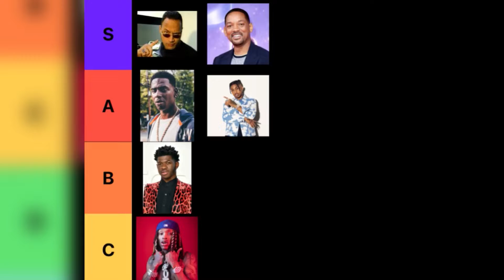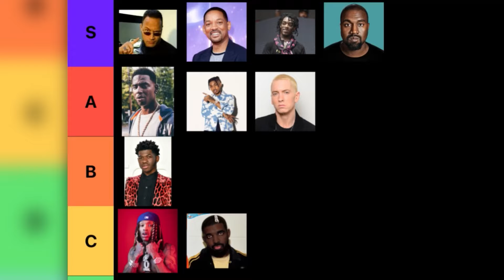100% Honest Rapper Tier List